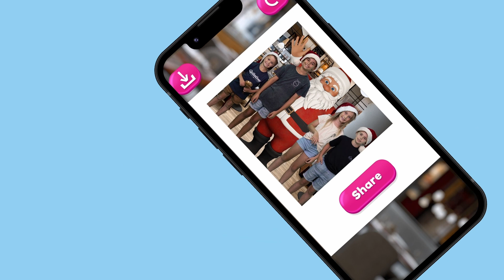SKIP THE LINE FOR YOUR NEXT SANTA PHOTOS!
Don't you just hate waiting in a looooong line at the shopping centre to get your photo taken with Santa while the kids get frustrated and angry in the process???

We have the solution! YES! Grub Lab have just released SantaGram! A brand new experience where Santa comes to life through our Grub Lab app and you can get in a photo with Santa Claus wherever you like!

It sounds too good to be true! Just find a local dining venue with Grub Lab and let the fun begin!